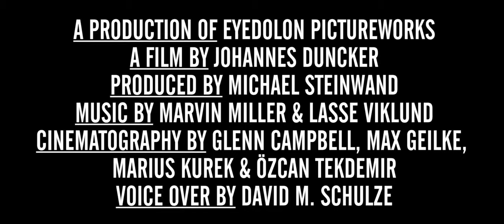Short+Trip +Trailer HD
As demonstrations in Istanbul surrounding the Gezi park escalate, a western tourist leaves for a short trip right into the middle of the protests.
A PRODUCTION OF Eyedolon Pictureworks
A FILM BY Johannes Duncker
PRODUCED BY Michael Steinwand
CINEMATOGRAPHY BY Glenn Campbell, Johannes Duncker, Max Geilke, Marius Kurek & Özcan Tekdemir
VOICE OVER BY David M. Schulze
SOUND BY Mario Forth
ASSISTANT DIRECTOR Eckhard Plöttner
ADDITIONAL SHOTS BY Ilker Çatak
CREDIT SEQUENCE BY Til Strobl